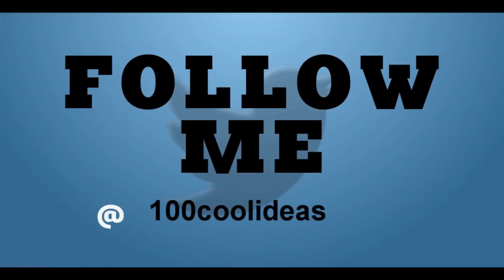Cute Cats Who Are Really Glad You Finally Put Up The Christmas Tree - 100 cool idea images